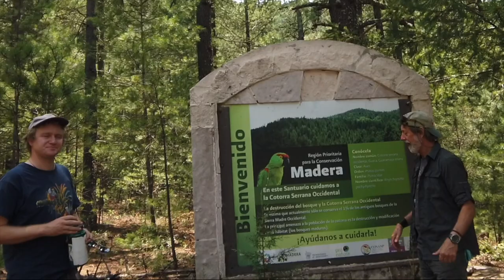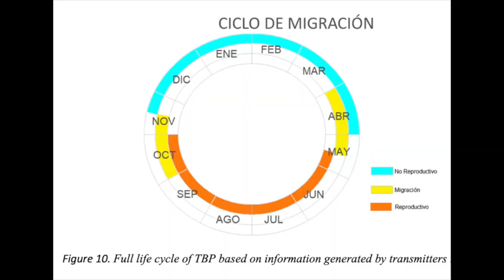Natural History and Future of Thick-billed Parrot - OutBirding Episode Trailer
This trailer offers a first look at our new episode, Natural History and Future of Thick-billed Parrot.

Join OutBirding team Bret Whitney and Micah Riegner on a quest for the Endangered Thick-billed Parrot in the magnificent coniferous forests and canyons of the Sierra Madre in northwestern Mexico.  In the field with researchers from the Mexican NGO OVIS – Organización Vida Silvestre --  we’ll visit the largest breeding colony of the Thick-billed Parrot and share the researchers' most recent insights, some as yet unpublished, on the population trend of this now highly Endangered species.  We’ll also learn of the most critical threats to the Thick-billed Parrot throughout its annual cycle, and its prospects for the future.